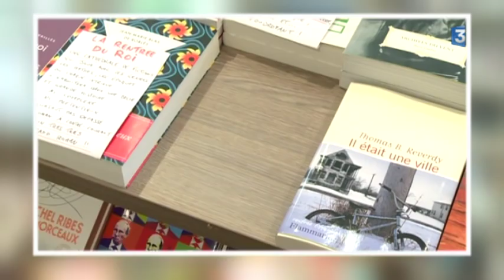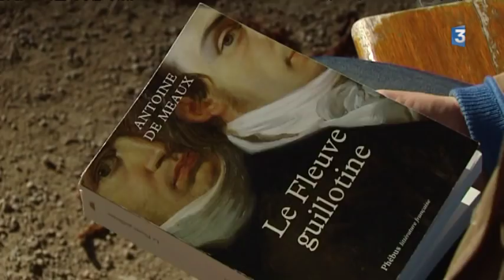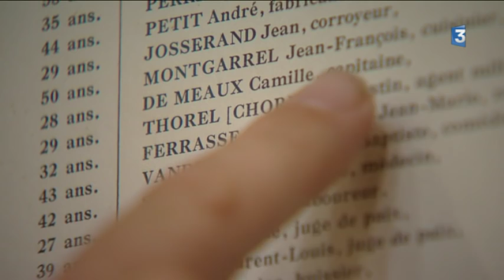Antoine de Meaux présente son premier livre "Le fleuve Guillotine"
Pour son premier roman, Antoine de Meaux fait revivre bruits et fureur de la révolution française à Lyon, dans un livre intitulé "Le Fleuve Guillotine"
Reportage de Myriam Figureau et Olivier Denoyelle - Montage : Claire Thomas